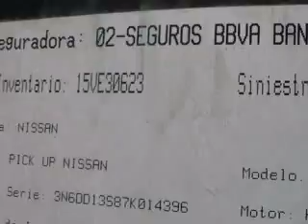SUBASTASMA NISSAN, PICK UP DOBLE CABINA 2007